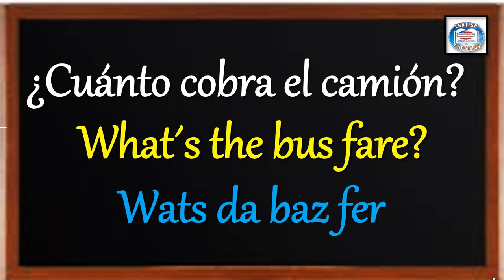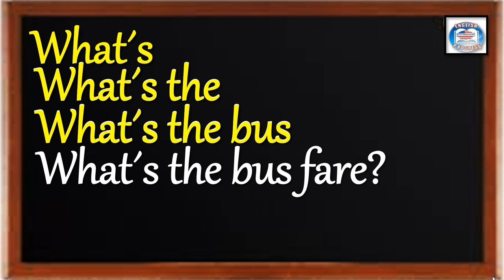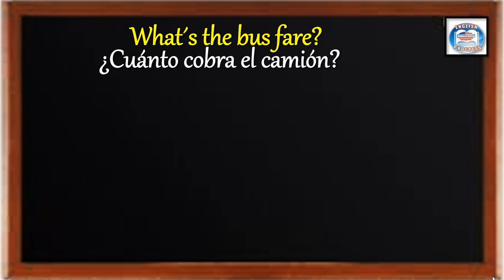👉300 ¿CÓMO SE DICE EN INGLÉS? ¿CUÁNTO COBRA EL CAMIÓN?